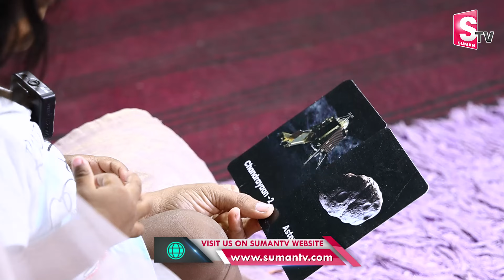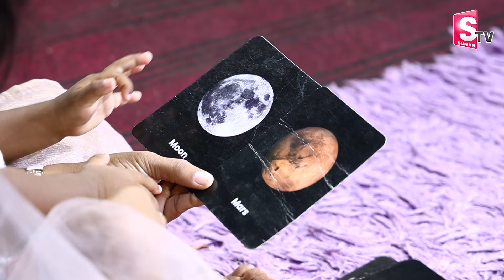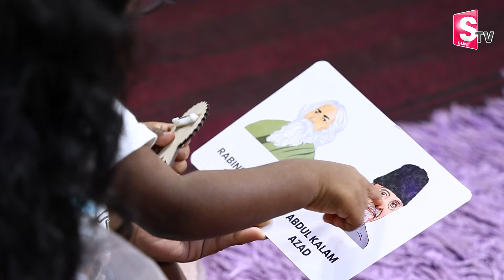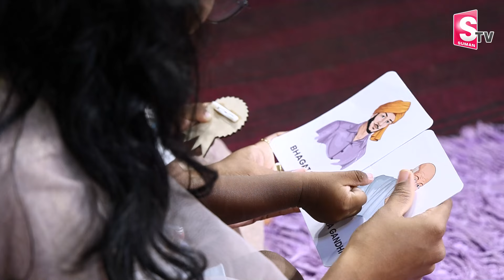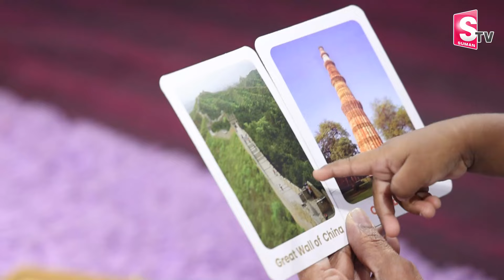Wonder Kid Creates Indian Book Of Records || anchor nirupama | SumanTV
Watch ►Wonder Kid Creates Indian Book Of Records || anchor nirupama | SumanTV